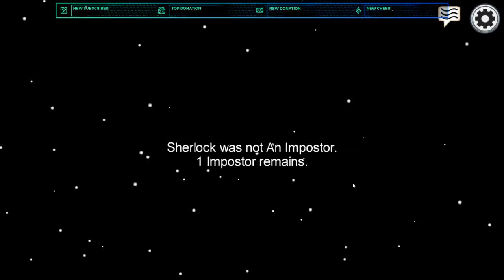Pro Imposter Plays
Watch me play my Friends for fools with simple knowledge